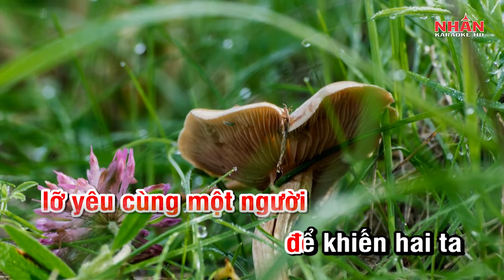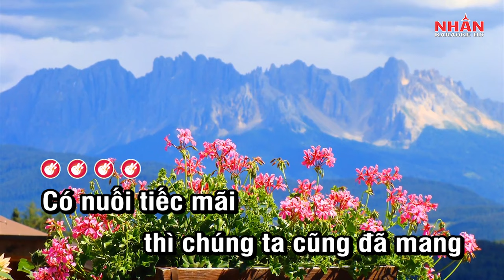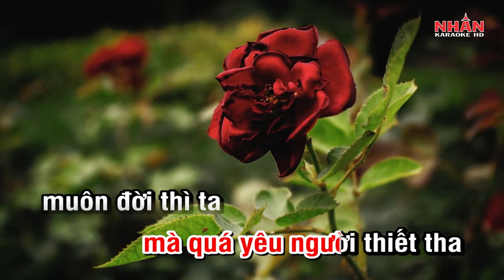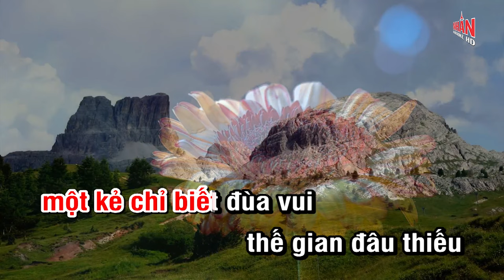Hai Người Cùng Cảnh Ngộ (Karaoke Beat) - Tone Nữ | Nhan KTV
♡ Sáng tác: Khánh Đơn
♡ Hợp âm: Tone Nữ